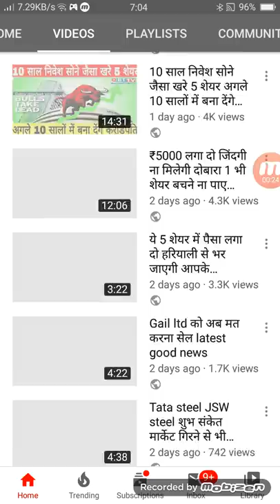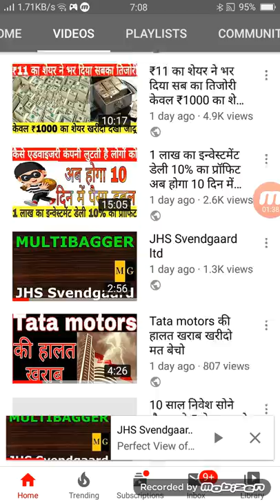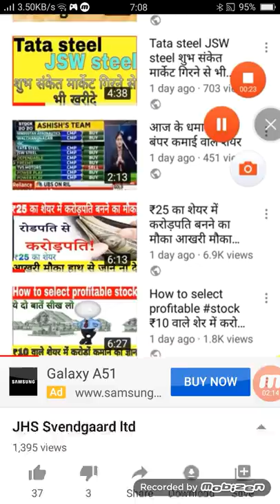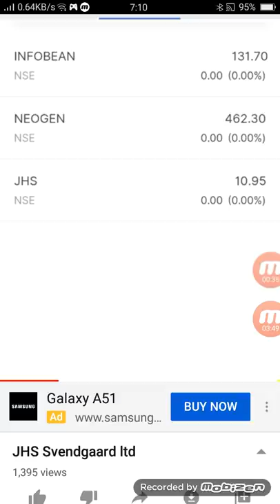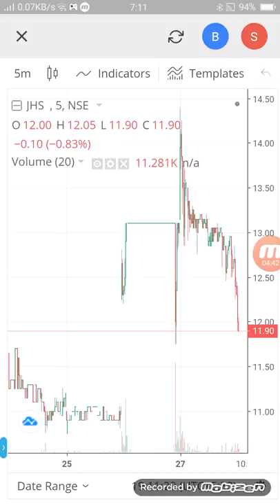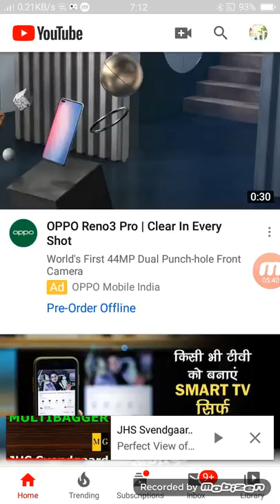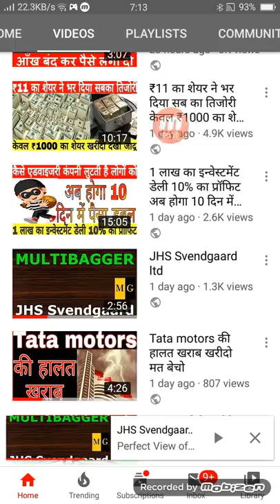₹10 के शेयर में upper circuit का बौछार मालामाल कर दिया per मार्केट ने पलट दी बाजी